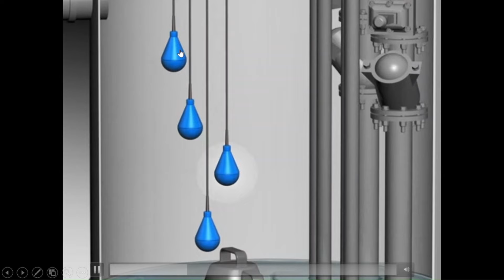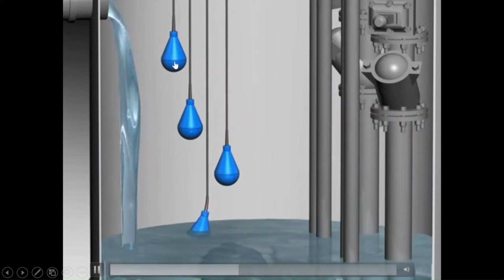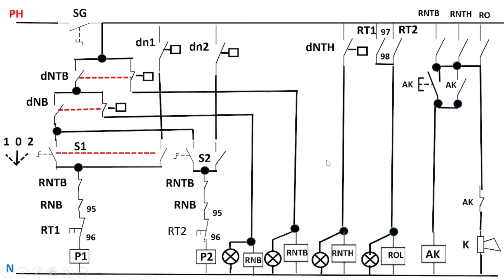station pompage en assainissement schéma électrique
Explorez le monde passionnant de l'électricité industrielle à travers nos vidéos captivantes !
station de pompage en assainissement
Une station de pompage en assainissement est conçue pour transporter les eaux usées ou les eaux pluviales d’un niveau inférieur à un niveau supérieur. Voici les principaux éléments d’une telle station :

✔Pompe : La pompe est l’élément central de la station. Elle aspire l’eau du réservoir ou du puits et la refoule vers un réseau de canalisations ou un réservoir supérieur.
✔Réservoir de stockage : Le réservoir de stockage collecte les eaux usées ou pluviales avant qu’elles ne soient pompées. Il peut être enterré ou situé à la surface.
✔Tuyauterie et vannes : Les tuyaux transportent l’eau entre le réservoir, la pompe et le réseau de collecte. Les vannes permettent de contrôler le flux d’eau.
✔Système de contrôle : Un système de contrôle automatique surveille le niveau d’eau dans le réservoir et active la pompe lorsque le niveau atteint un seuil prédéfini.
✔Équipements électriques : Le schéma électrique inclut les connexions électriques entre la pompe, les capteurs de niveau, les relais et les dispositifs de protection.
👍Schéma électrique d’une station de pompage
Le schéma électrique d’une station de pompage comprend les éléments suivants :
👌Alimentation électrique : La source d’alimentation électrique fournit l’énergie nécessaire à la pompe et aux autres composants.
🌹Interrupteurs et disjoncteurs : Ils permettent de contrôler l’alimentation électrique de la pompe et de protéger le système contre les surcharges.
🌹capteur de niveau : Ces dispositifs détectent le niveau d’eau dans le réservoir et activent ou désactivent la pompe en conséquence.
🌹Contacteurs : Ils assurent la mise en marche et l’arrêt de la pompe en fonction des signaux des relais de niveau.
🌹Câblage : Le câblage relie tous les composants électriques et assure leur fonctionnement coordonné.
N’oubliez pas que chaque station de pompage peut avoir des spécifications différentes en fonction de son emplacement, de sa capacité et de son utilisation.